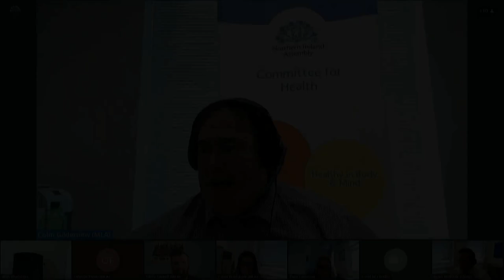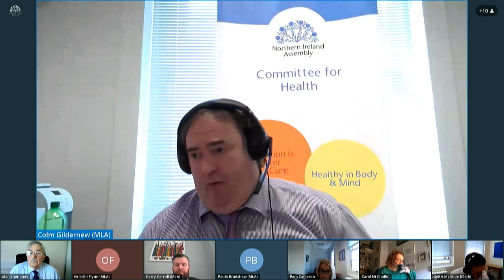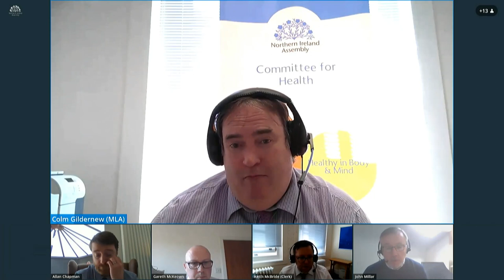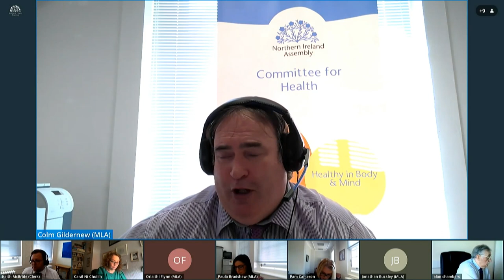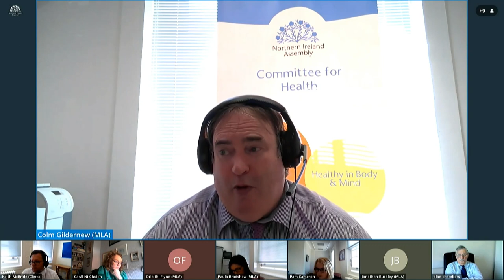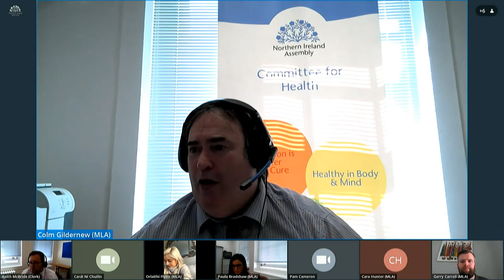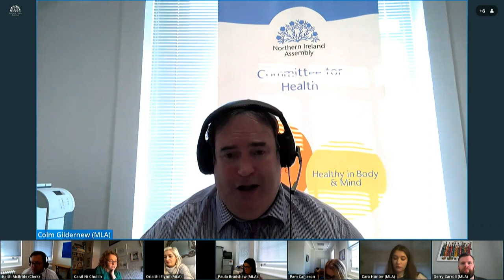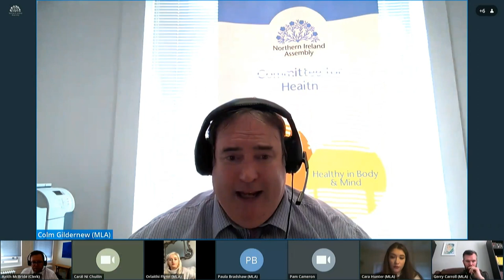Committee for Health Meeting Thursday 14 April 2021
The Committee received Departmental briefings on Brexit, the Health and Social Care Bill and the Health Protection (Coronavirus, International Travel) Regulations.